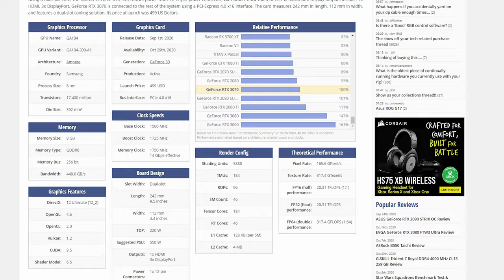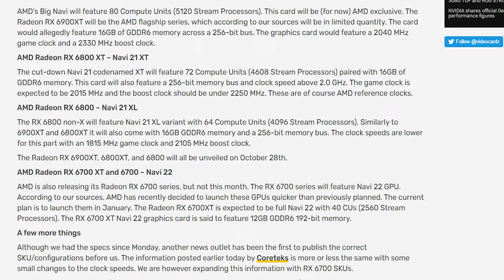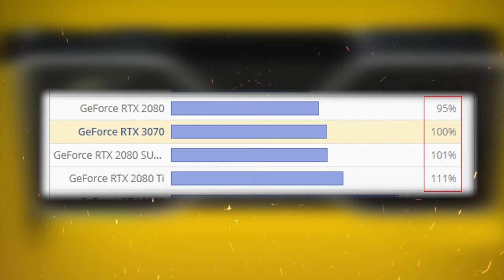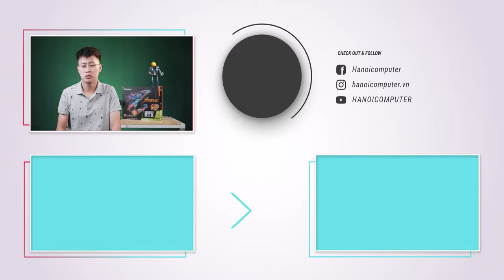Có Nên Mua RTX 3070 Luôn Hay Không? - Những Suy Nghĩ Của Mình...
RTX 3070 được Nvidia quảng cáo là có sức mạnh tương đương với RTX 2080Ti cùng mức giá cực hấp dẫn, nhưng liệu mua ngay khi ra mắt có phải là lựa chọn sáng suốt thay vì đợi những gì AMD RX6000 thể hiện?